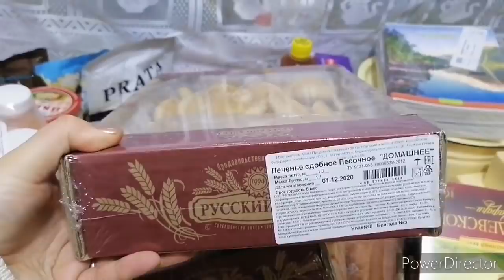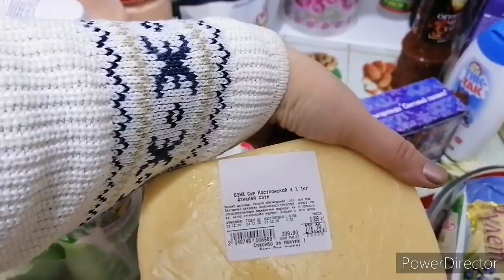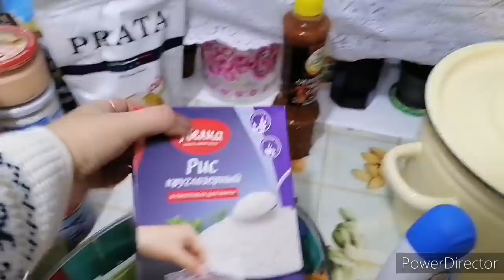Съездила в Соликамск, что купила, дети очень рады.